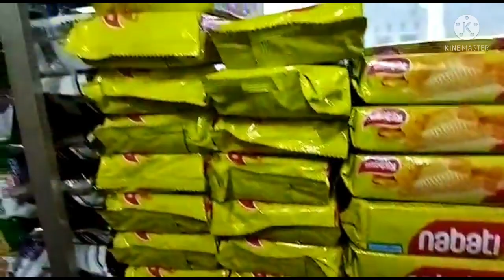cleaningmotivation||Membuat cemilan jadi ide usaha || Weekend tugas diambil paksuami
Dipercaya sebagai pengelola keuangan rumah tangga nyatanya bukanlah hal yang mudah. Sebagai Istri Kita diharuskan mencukupi kebutuhan dan keinginan setiap bulan lewat gaji yang suami berikan. Hidup hemat bukan berati Melarat kita hanya berusaha kuat ditengah keterbatasan supaya tidak menjadi beban apalagi bahan perbincangan...Syukur syukur bisa memberikan warisan terbaik selain pendidikan.

Perkenalkan saya BUNDAY ( Bunda Ayu) IRT biasa dengan aktifitas sederhana apa yang saya tuliskan dan hadirkan di VLOG saya adalah sebuah pengalaman dan pembelajaran yang terus saya lakukan.

✉️ Video tentang Budgeting
💡 Solusi Hemat anti boros
💕 Tips Mengatur Anak tanpa Marah
➡️ Tantangan Menabung mudah anti gagal
♨️ Trick jitu keluar dari hutang
🆚 Mengetahui Kebocoran Anggaran
✅ Tips Berbelanja anti kebablasan

Dan banyak video lainnya yang Insya Allah membantu kita para IRT hidup lebih bahagia dan Terarah 😊😊

Video lainnya Klik

Saving money
Budgeting
Atur dan catat penngeluaran
Koreksi pengeluaran bulanan
Dana tabungan
Dana darurat
Dana liburan
Gaji bulanan
Gaji mingguan
Gaji harian
Gaji karyawan
Gaji kecil
Gaji honorer
Belanja bulanan
Grocery shopping
Groceries shopping
Food prep
Foodprep indonesia
Dapur sederhana
Dapur mungil
Dapur kecil
Dapur kontrakan sederhana
Dapur minimalis
Kontrakan
Kontrakan sederhana
Kontrakan 3 petak
Daily vlog
Family time
Kuliner sore
Jalan jalan
Wisata keluarga